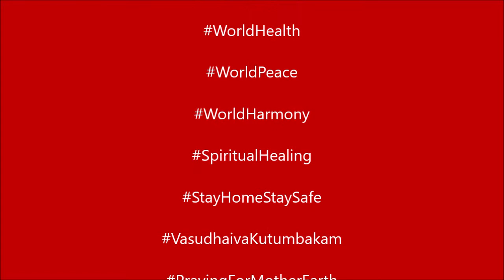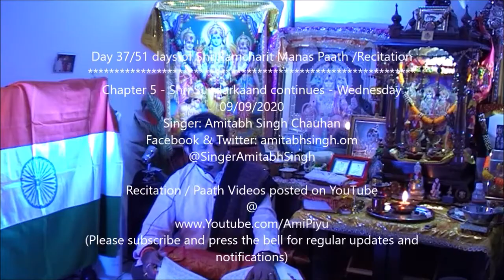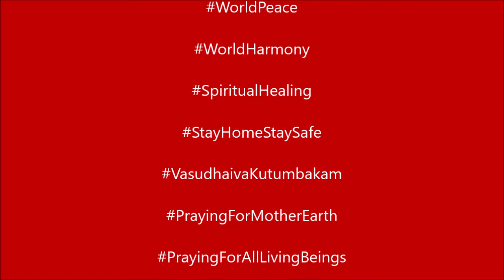Akhand Shri Ramcharitmanas Paath Chapter 5 Shri Sundar Kaand by Amitabh Singh Chauhan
Akhand ShriRamcharit Manas Paath /Recitation
Chapter 5- Shri Sundar Kaand  (Duration 1 Hour 15 minutes)
Shri RamCharit Manas by Goswami Tulasidas ji

Singer: Amitabh Singh Chauhan
Recitation / Paath Videos posted on YouTube

Regards.

Regards.
AmiPiyu